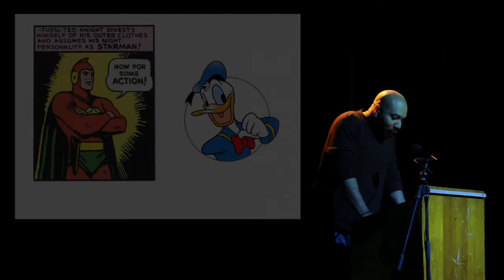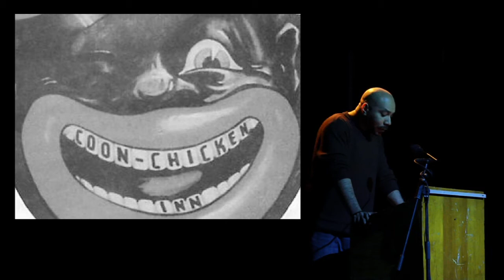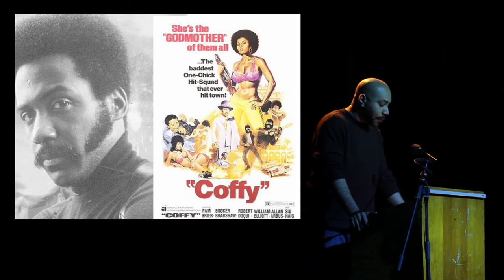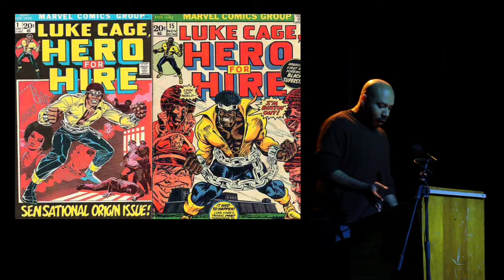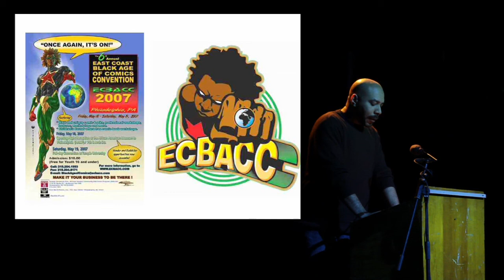John Jennings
PKN C-U Volume 5  was held March 5, 2011 at the Canopy Club in Urbana, Illinois.

PechaKucha night Champaign-Urbana is hosted by The Champaign-Urbana Design Organization.  thecudo.org

PechaKucha is for content, not profit.  Devised and shared by Klein Dytham architecture.  pecha-kucha.org